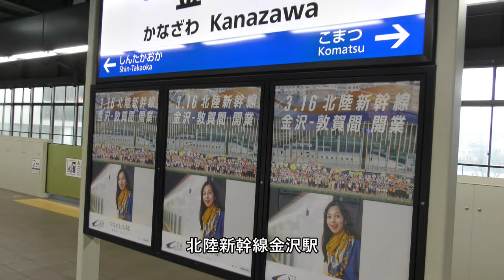Hokuriku Shinkansen Kanazawa Station 北陸新幹線金沢駅